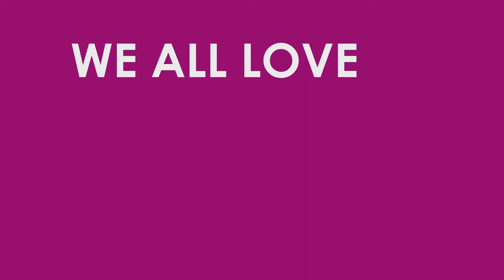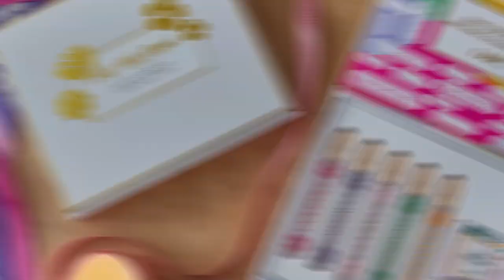HAIR PERFUME | Do you need one? | Kelly MacPepple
Hair perfume for women are cruelty free perfumes. They are the best perfumes for women but do you need one?

Our mission here is to beautify women's bodies and minds so they can achieve style and success in all they do and create positive change in our world.

Hair perfume are cruelty free perfume. This perfume for women is a natural perfume  filled with essential oils and make beautiful fragrance. Try our perfume collection.